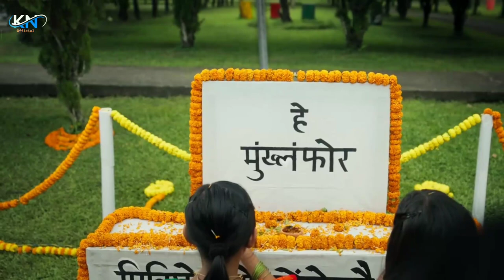ALARI BATHI OFFICIAL BODO MUSIC VIDEO || POOJA MUCHAHARY & GEMSHRI DWIMARY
Starring:- Gemshri Dwimary & Pooja Muchahary